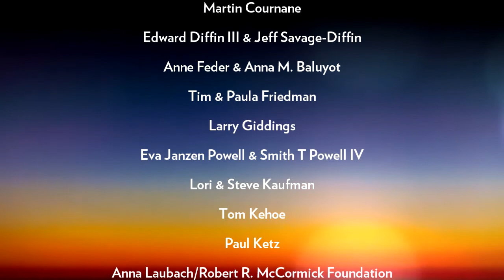AFC Ignite Sponsor Video 2014